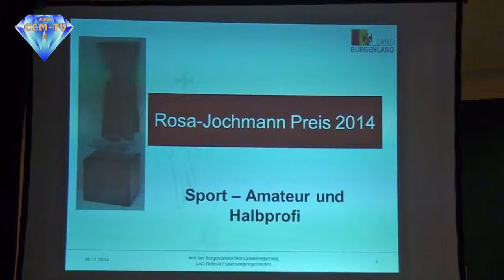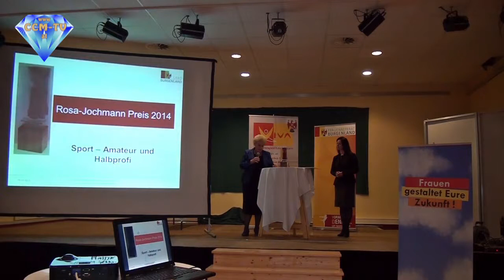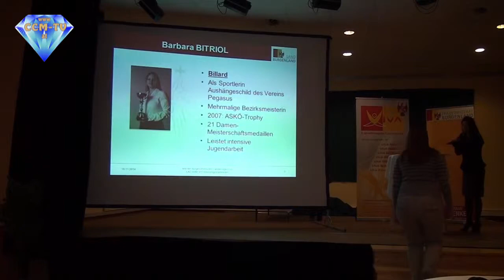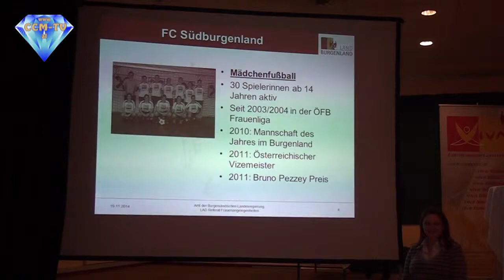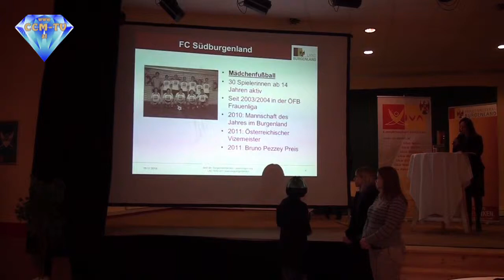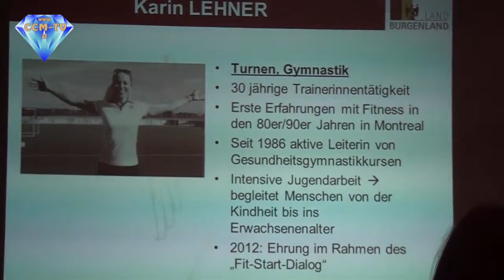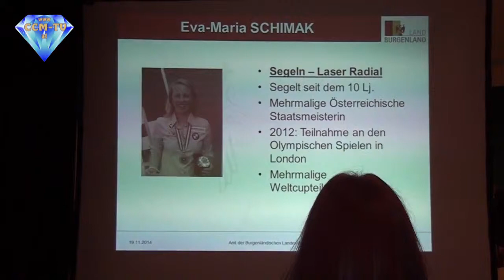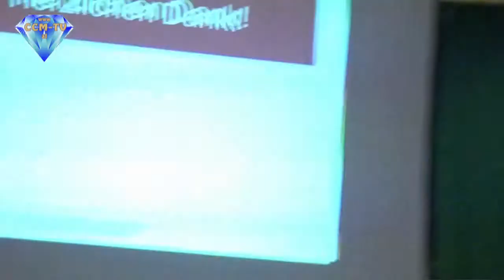19. 11. 2014 - Rosa Jochmann Preis - CCM-TV.at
Der diesjährige Rosa Jochmann-Preis geht an die Triathletin Bettina Horvath aus Rust. Als Motto des zum fünften Mal vergebenen burgenländischen Frauenpreises war heuer die Kategorie „Sport – Amateur- und Halbprofisportlerinnen“ gewählt worden. Sportreferent Landeshauptmann Hans Niessl und Frauenlandesrätin Verena Dunst überreichten am Mittwoch, 19. November, im Landessportzentrum VIVA in Steinbrunn die Auszeichnung. „Sport und Gesundheit sind eng miteinander verknüpft. Bettina Horvath hat mit unbändigem Willen und durch intensiven Sport eine schwere Krankheit überwunden, sie ist zur erfolgreichen Spitzensportlerin gereift und ein großartiges Vorbild für Frauen. Ich gratuliere ganz herzlich zu dieser Auszeichnung“, so Dunst. Der Rosa Jochmann-Preis ist nach der 1994 verstorbenen Nationalratsabgeordneten und SP-Frauenvorsitzenden Rosa Jochmann benannt. Er wird an burgenländische Frauen vergeben, die sich durch außergewöhnliches Engagement im Rahmen der beruflichen Tätigkeit auszeichnen oder sich in einem frauenuntypischen Bereich durchgesetzt haben. Die Gewinnerin 2014 wurde aus 13 Nominierungen durch eine Fachjury ermittelt.

© CCM-TV.at
nicht erlaubt.